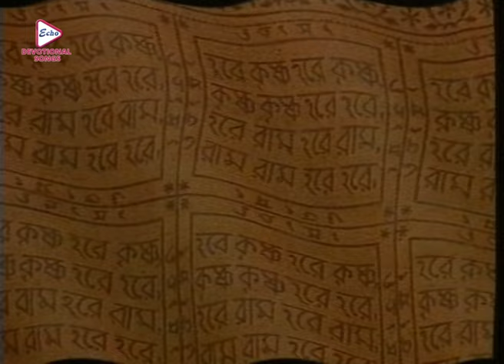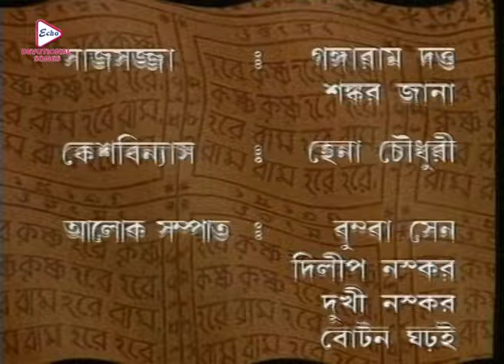Mahaprabhu_Episode 293|Best Doordarshan Mega Serial |মহাপ্রভু _পর্ব-২৯৩|Echo Bengali Devotional Song